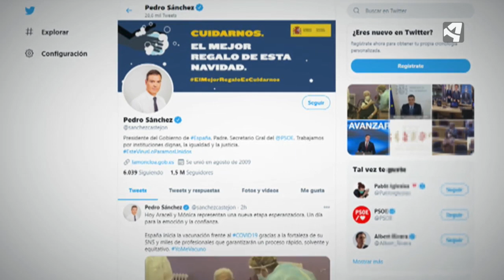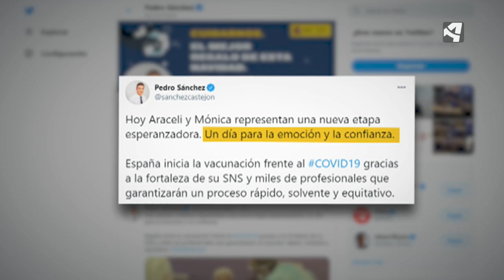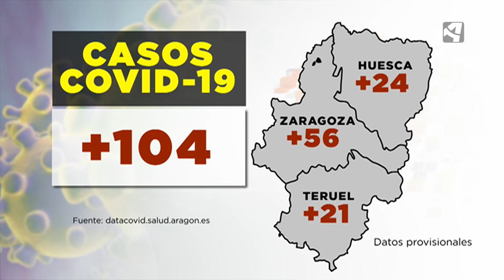ESPAÑA COMIENZA A VACUNARSE CONTRA LA COVID-19